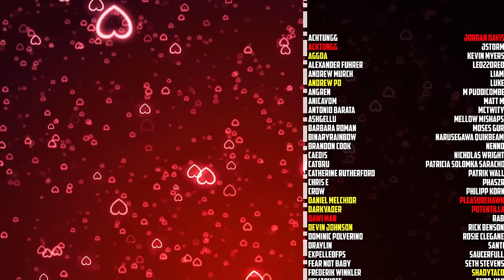The Third Invasion of the Burning Legion: CHRONICLE VOL. IV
Part Six of the Chronicle Volume IV book written by Matt Burns, Matt Forbeck, Marty Forbeck & Christie Golden.  This episode covers the beginning of the Legion expansion of World of Warcraft